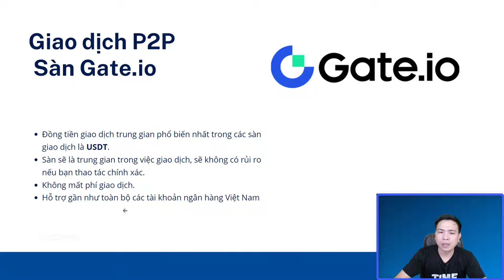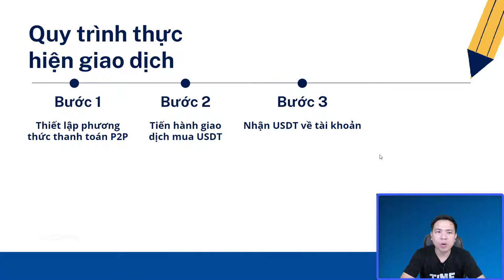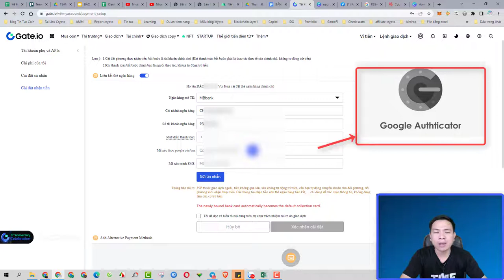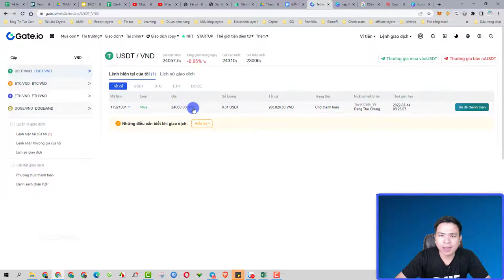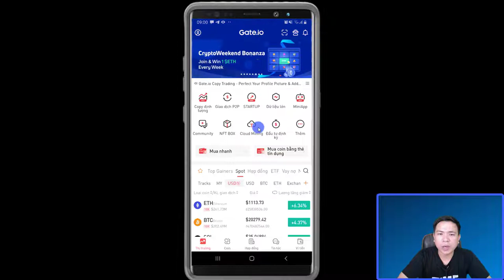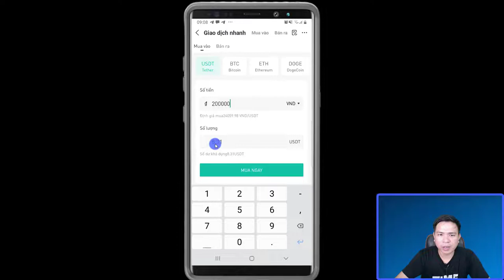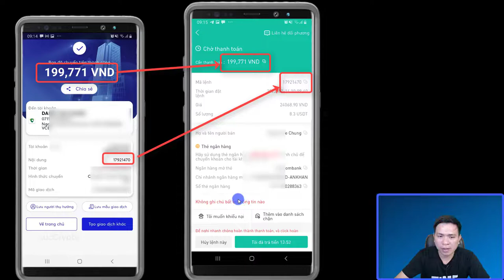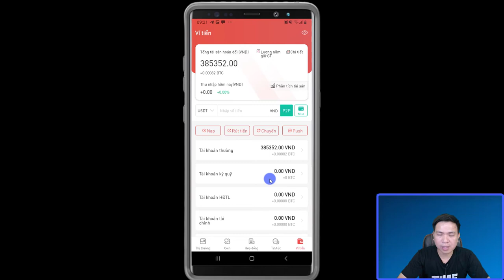Hướng dẫn nạp tiền vào Gate.io từ tài khoản ngân hàng trên máy tính và điện thoại.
Video hướng dẫn nạp tiền vào Gate.io từ tài khoản ngân hàng trên máy tính và điện thoại.
📌 Link đăng ký sàn Gate.io được giảm 10% phí giao dịch
⏰ Tóm tắt nội dung video.
►00:00 - Intro
►01:14 - Giao dịch P2P trên sàn Gate.io là gì?
►02:00 - Quy trình giao dịch P2P trên sàn Gate.io.
►3:29 - Quy trình nạp tiền vào sàn Gate.io bằng giao dịch P2P.
►4:16 - Cách nạp tiền vào sàn Gate.io từ tài khoản ngân hàng bằng máy tính.
►12:40 - Cách nạp tiền vào gate.io P2P bằng tài khoản ngân hàng trên điện thoại.
Nạp tiền Gate.io từ tài khoản ngân hàng bằng điện thoại và máy tính.

Giao dịch P2P Sàn Gate.io
Đồng tiền giao dịch trung gian phổ biến nhất trong các sàn giao dịch là USDT.
Sàn sẽ là trung gian trong việc giao dịch, sẽ không có rủi ro nếu bạn thao tác chính xác.
Không mất phí giao dịch.
Hỗ trợ gần như toàn bộ các tài khoản ngân hàng Việt Nam

Quy trình giao dịch P2P trên Gate.io
1. Bạn đặt lệnh mua USDT. Ví dụ 100 USDT
2. Gate sẽ khóa 100 USDT của thương gia giao dịch với bạn.
3. Bạn chuyển VNĐ đến STK thương gia, và xác nhận đã gửi tiền với
4. Gate.Thương gia xác nhận đã nhận được VNĐ với Gate. Gate sẽ chuyển USDT đến tài khoản của bạn.
✹ Từ khóa nội dung
✹ Tag nội dung
✅ Đăng ký tài khoản sàn để ủng hộ mình nhé.
✅ Theo dõi mình tại nền tảng.
✅ Tham gia cộng đồng LucCrypto để giao lưu và học hỏi kiến thức đầu tư Crypto.
© Bản quyền thuộc về LucCrypto